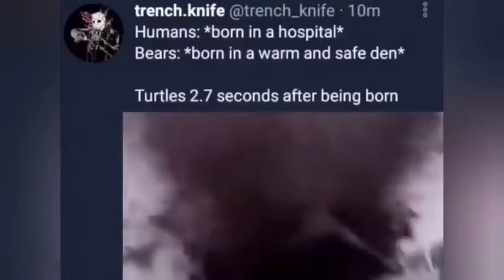Turtles 2.7 seconds after being born